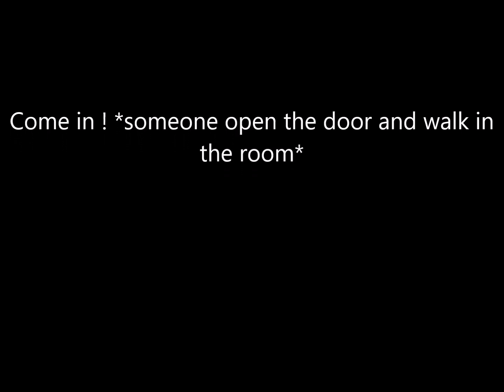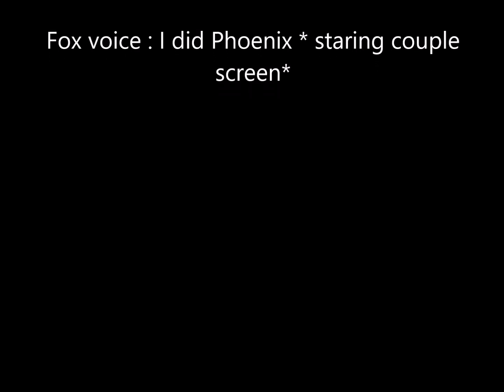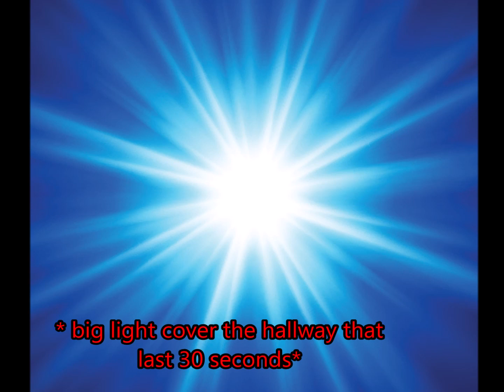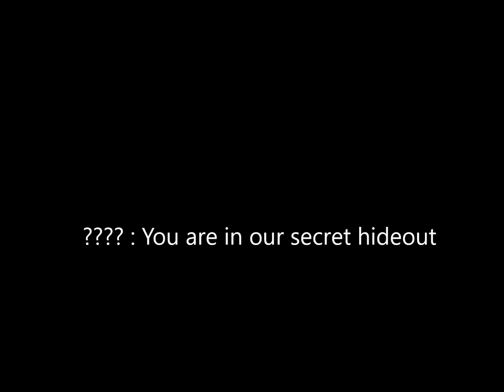Pokemon Legend of Star Destiny Academy episode one Secret mission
Hello there Sky Phoenix members ! I know this series was late and I am sorry. The main reason this why this series was I don't know how to start the series and I was getting writer block. But not anymore. So I hope you guys like this episode .